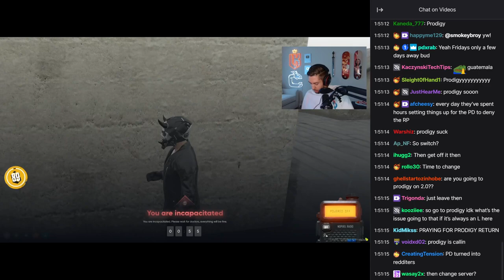Lord Kebun starts PD War - "Maybe it's time for a change" | No Pixel GTA RP